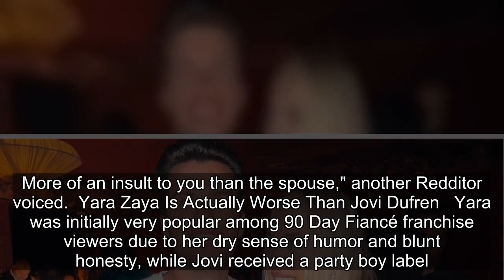Unpopular 90 Day Fiancé Fan Opinions About Jovi Dufren & Yara Zaya